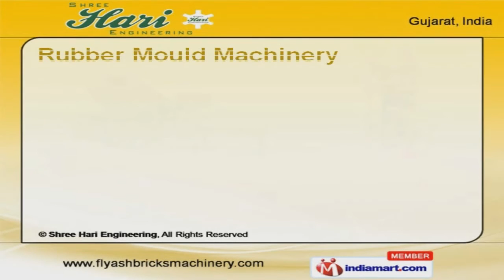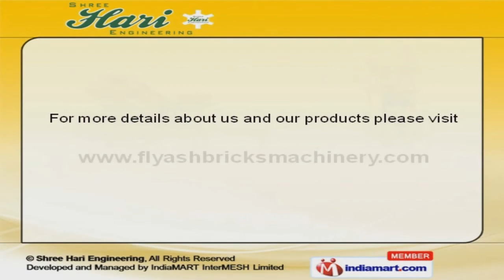Industrial Machinery by Shree Hari Engineering, Ahmedabad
Welcome to Shree Hari Engineering, Manufacturer & Exporter of Fly Ash Bricks, Mosaic Tiles Machinery & Mixers The Company was established in the year 1990. Our Wide distribution network &Experienced R&D Department make us stand apart from also-rans. Large production capacity, Prompt delivery & customized solutions help us to achievean enviable position in the industry. We offer a splendid range of Rubber Mould Machinery, Concrete Mixer & Tiles Machine. Our Inter Locking Paver Block Machinery are best in the industry amongst others. We offer Concrete Mixer & Tiles Machine that are widely acclaimed in the market. Vibrator Table & Layer Mixer are available under Rubber Mould Machinery. Fly Ash Bricks Making Machine & D-Moulding Hydraulic Press offered by us are a class apart. Along with that we offer a qualitative range of Hollow Block & Manual Fly Ash Bricks Machines.